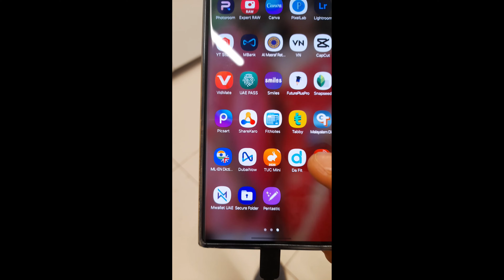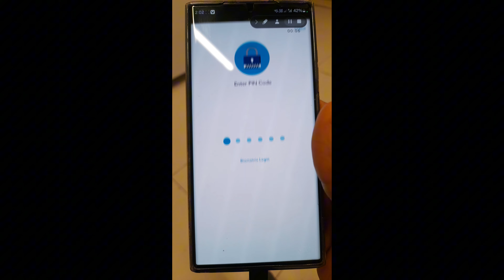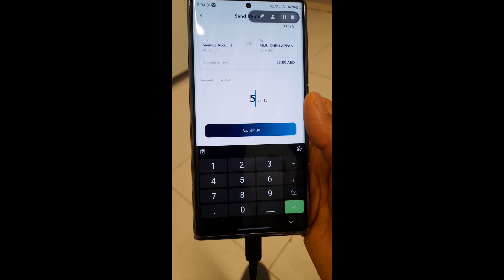MBANK TO M WALLET / How To Send Money..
M wallet application

ഒരു മിനിറ്റിൽ നാട്ടിലോട്ട് പണം അയ്യക്കാം  M WALLET

M Bank 0 balance account full details